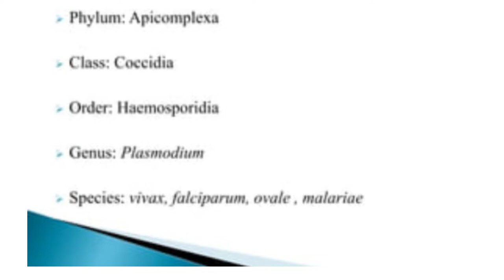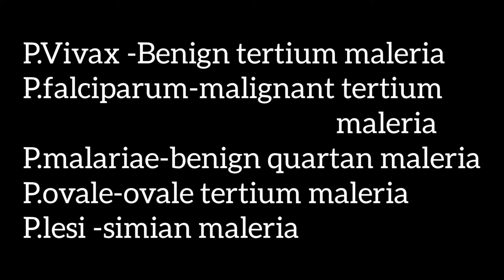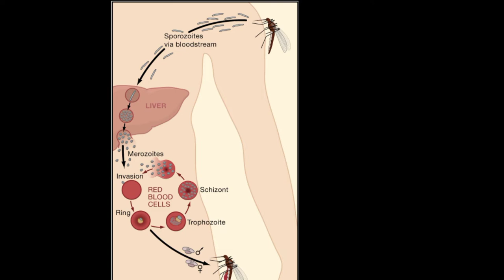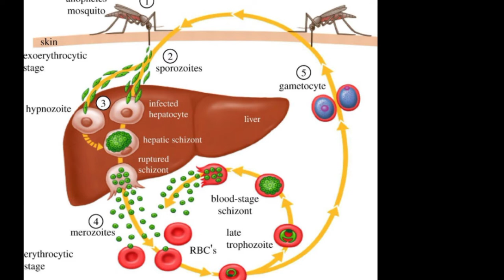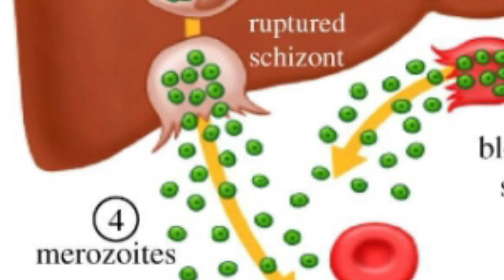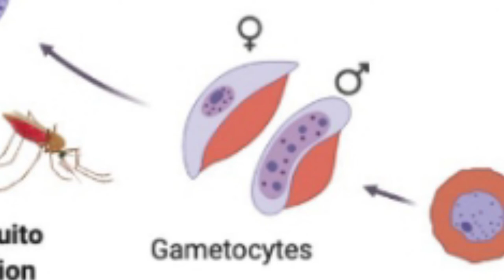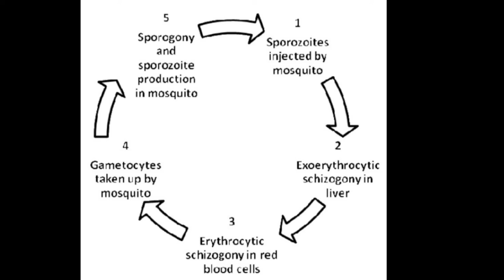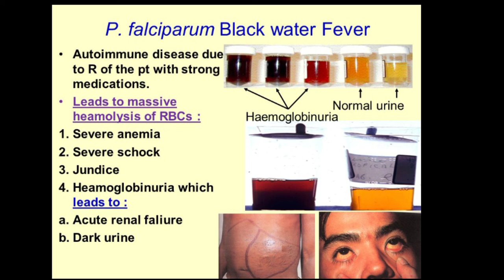Junior lab assistant Parasitology#Junior lab assistant#jla